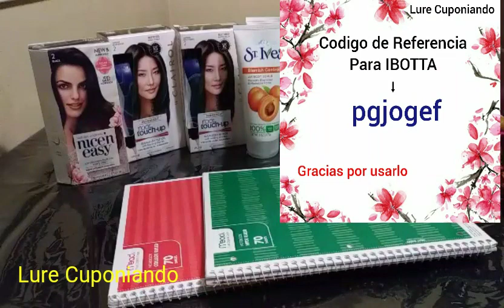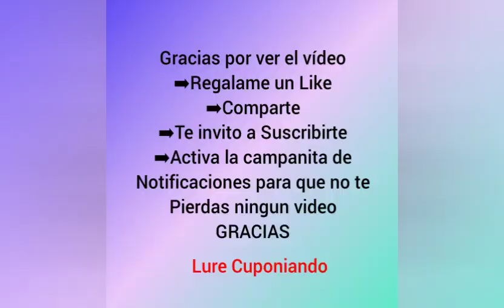Target... Pastas Gratis ⏩ 8/5/18 - 8/11/18